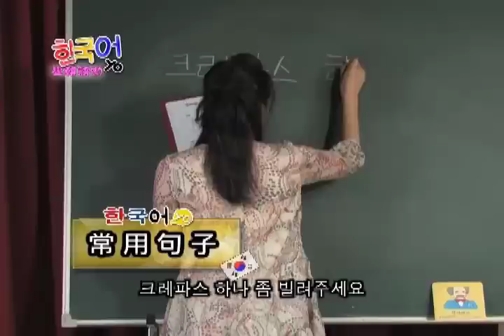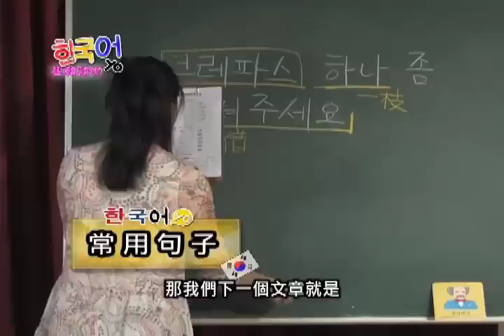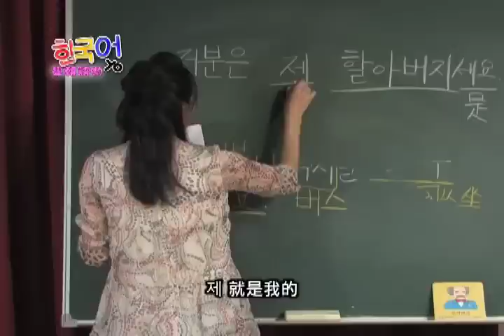講出最道地的韓國句子 （學韓語YO ep3）2011-11-25 pt.4/4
韓國自助旅行正夯!!「哪裡可以坐公車?」韓語怎麼講?趕快來學韓語，增加語文能力!!